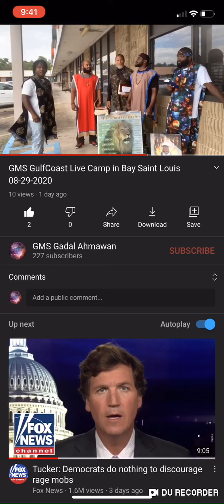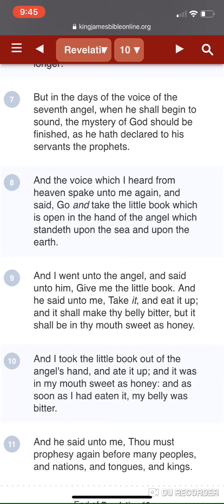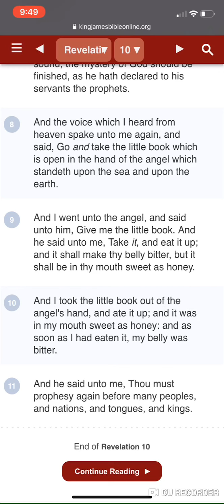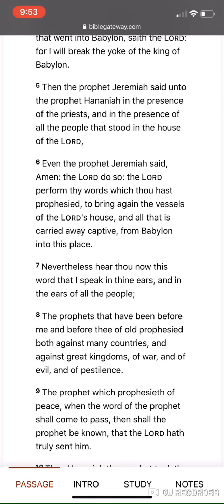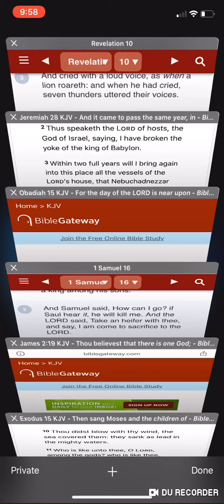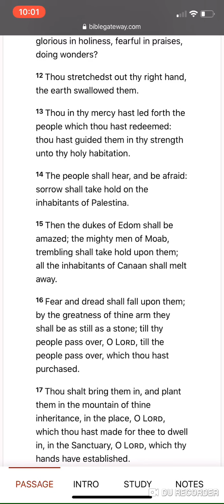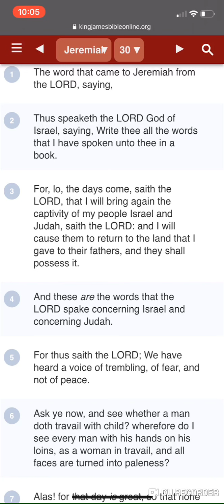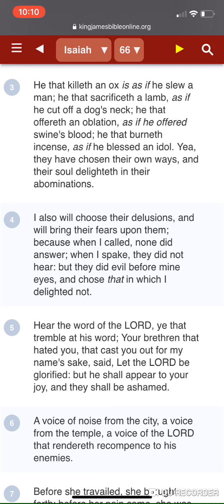The People should be afraid very afraid!!!